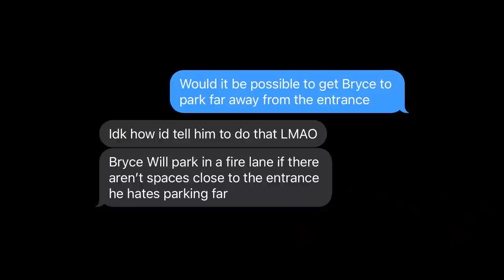BRYCE HALL TRIED TO FIGHT ME...